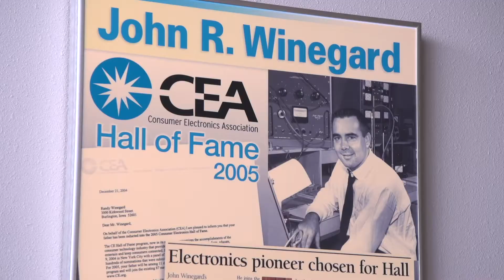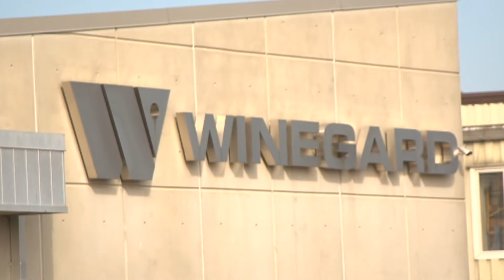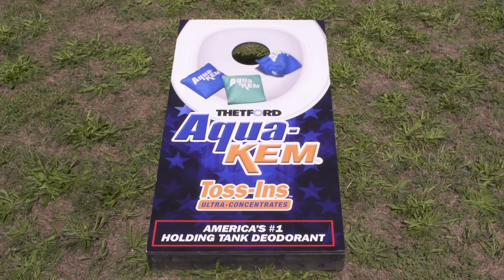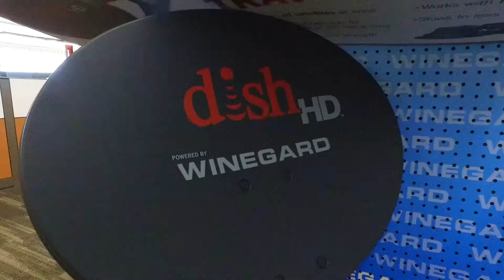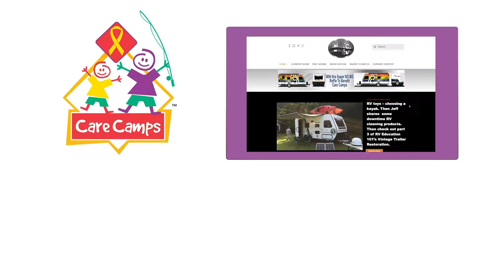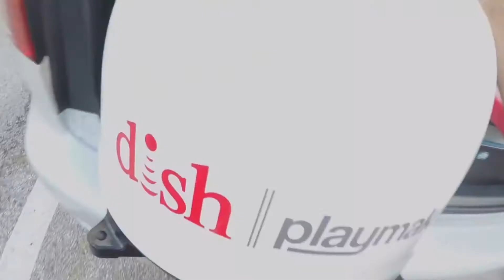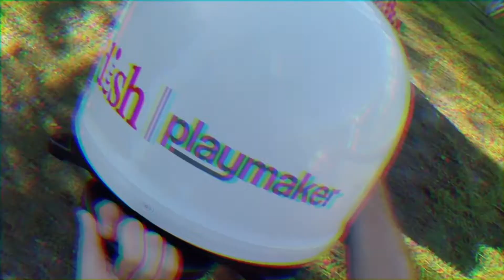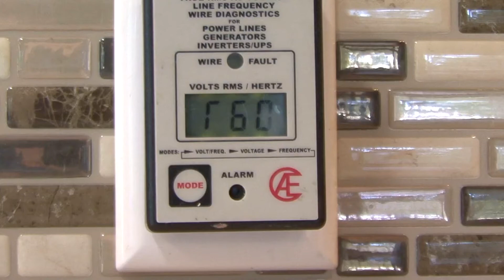Winegard Company, Apple/Pear Crisp and RV Essential Tools on Rollin On TV Show 2020-15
With connectivity and entertainment major considerations on virtually every RVer's list these days, on this week's show, we thought we would visit the leader in keeping you connected anywhere you go. Also, got a fire going? Kate Dunbar, our campground gourmet, shows us how relatively easy it is to make a scrumptious dessert even when you're out camping. Later, Mark Polk from RV Education 101 shows us his list of RV Essential tools and products to have on hand while RVing. These stories and our Care Camp Super NOBO raffle.